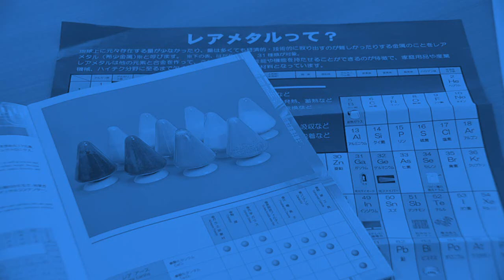【研究成果】福冈县资源循环利用综合研究与产业化促进中心「稀有金属再生利用」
福冈县资源循环利用综合研究与产业化促进中心研究成果
稀有金属再生利用
收集来自于一般家庭的小型家电，构建了有效的中间商回收的方案。
 中间商通过分类・解体后，将含有金属的制品分离・严选后，冶炼企业将有用的金属进行回收。